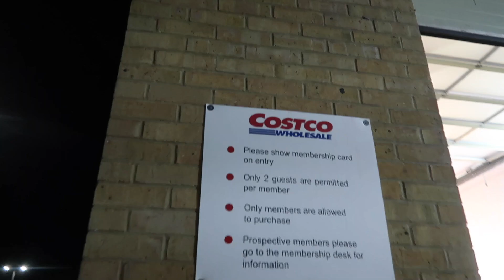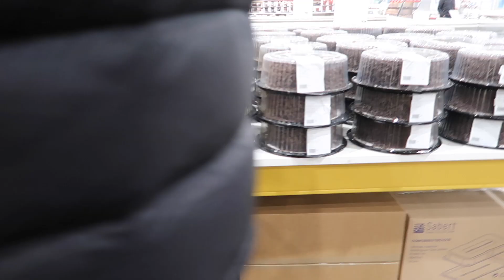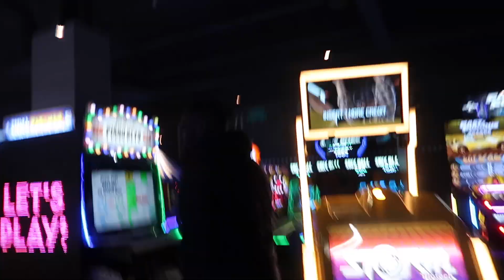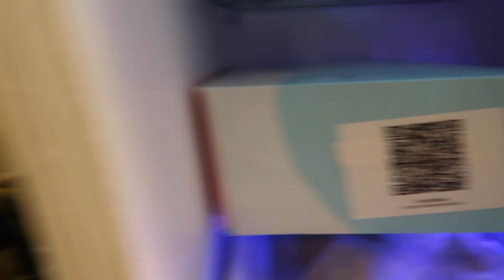LONDON VLOG | Crazy weekend with the girls | Should I get a kitten? | Loungewear shopping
I am back...AGAIN! Please accept this vlog as my apology...AGAIN! 🤣
Hope you love it xoxo - Your Relatable Bestie ❤️

Engage With Me:
Order B Lashed Bar custom strip lashes: BLashedBar.co.uk

What I'm reading right now: You Made A Fool Of Death With Your Beauty - Akwaeke Emezi

What I'm Watching Right Now: The Wilds - Amazon Prime